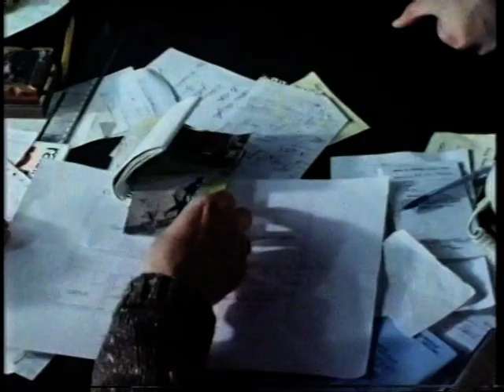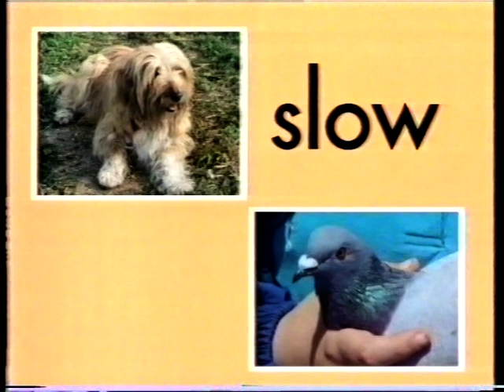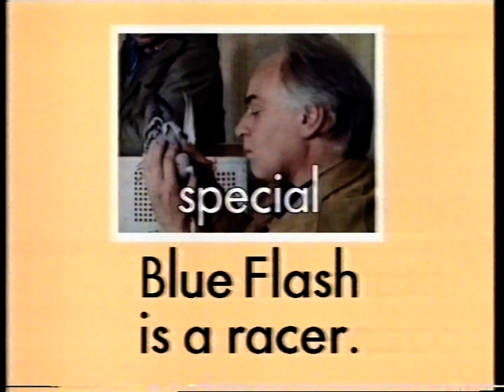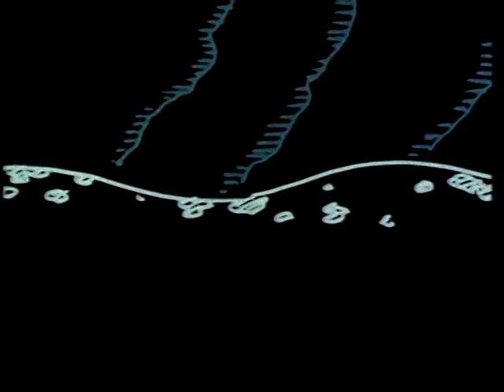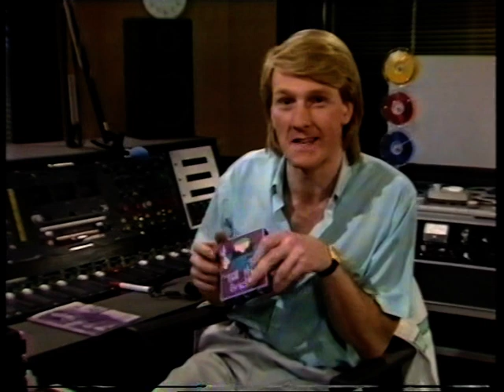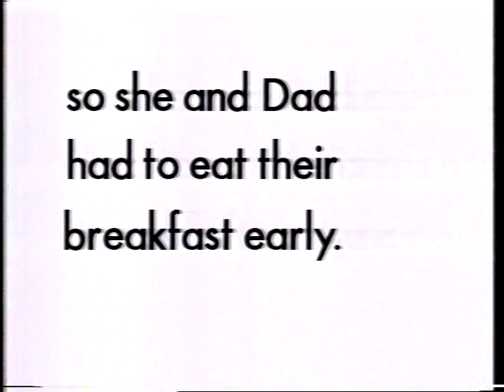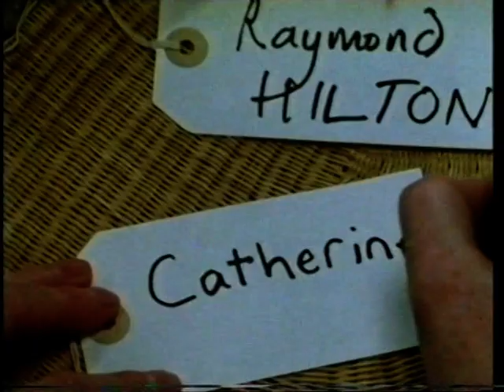Look and Read - Geordie Racer 9 - with storybook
Geordie Racer is an educational BBC Look and Read production, which was first aired on BBC Two from 12 January to 22 March 1988. The story was set in Newcastle-upon-Tyne and the surrounding area, and featured pigeon racers and runners competing in the Great North Run.